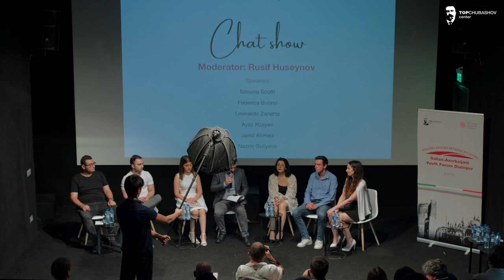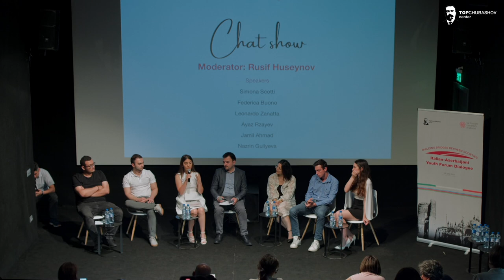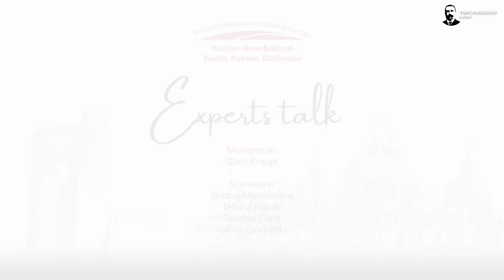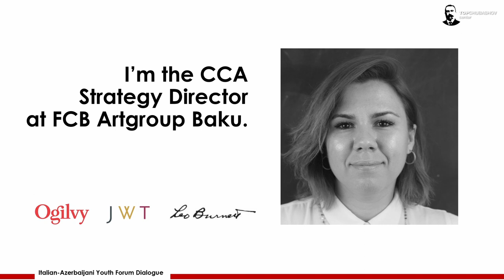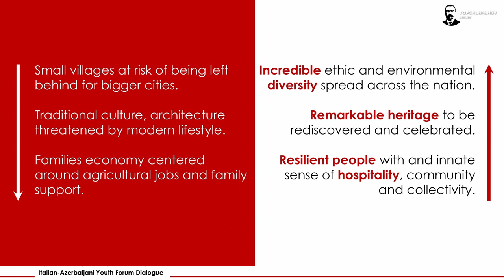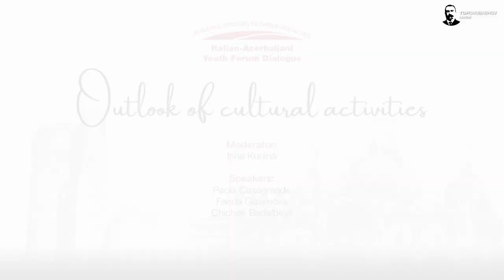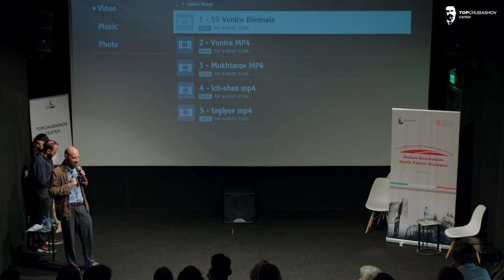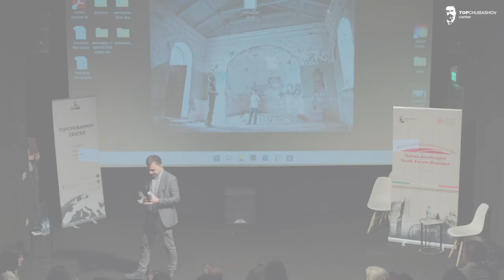Italian-Azerbaijani Youth Forum Dialogue | TOPconference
In the year when Azerbaijan and Italy celebrate the 30th anniversary of diplomatic relations, Topchubashov Center (Baku) and Ca’ Foscari University (Venice) organized on 18 June 2022 a bilateral Forum for Cultural Dialogue focusing on bringing together the life experiences of several Azerbaijanis and Italians, who have fostered personal experience and Azerbaijani-Italian ties in academia, education, business, culture, and art.

Structure:
- Chat show
- Experts Talk
- Outlook of different cultural activities
- Art on scene: Photographic Crossover